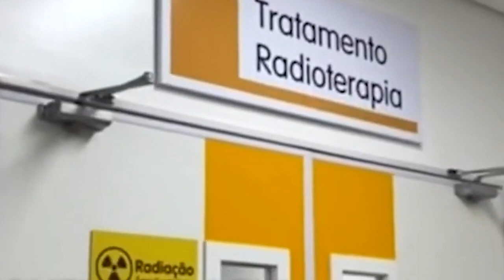União e ente local devem integrar ação que pede revisão de pagamentos do SUS para hospital privado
A Primeira Turma do Superior Tribunal de Justiça (STJ) estabeleceu, por maioria de votos, que a União e o ente público contratante de serviços de saúde em regime complementar devem, necessariamente, compor o polo passivo de ação que discute possível desequilíbrio econômico-financeiro do contrato. Para o colegiado, não é razoável que a unidade federativa que participa diretamente do contrato não responda à demanda judicial.